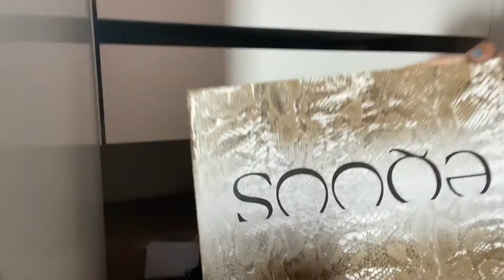Arrume se comigo + Rodízio de tudo 🍔🍕🍗